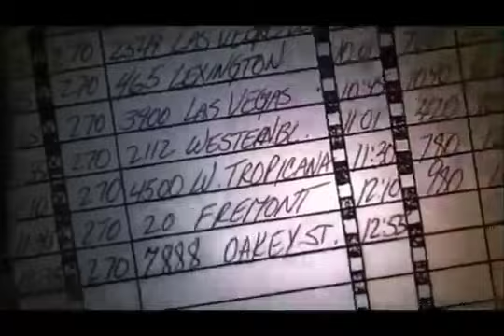"servicio al hotel" 6x2 (4)